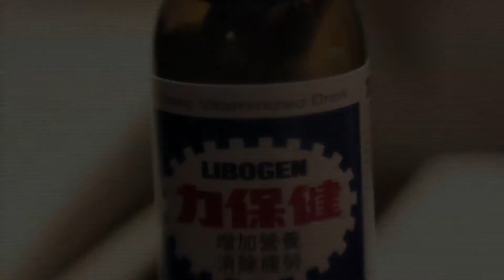Funny Ad from MACAU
Liquid form of Viagra,or is it?